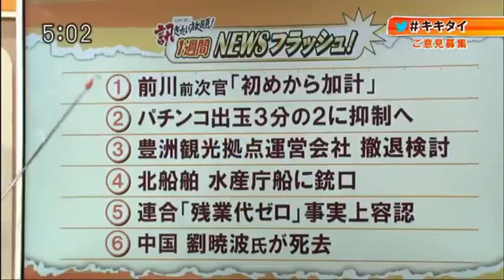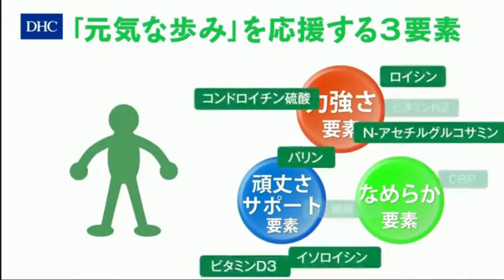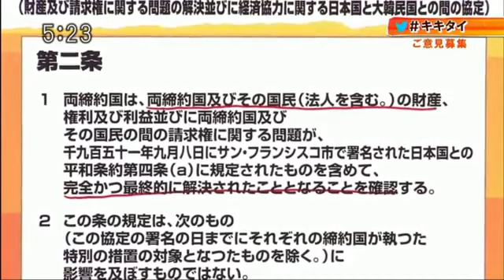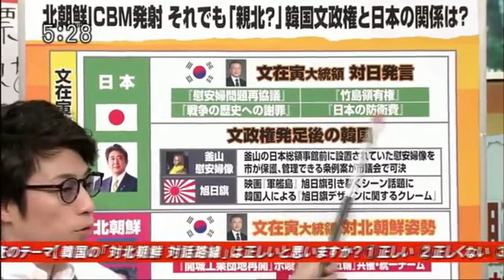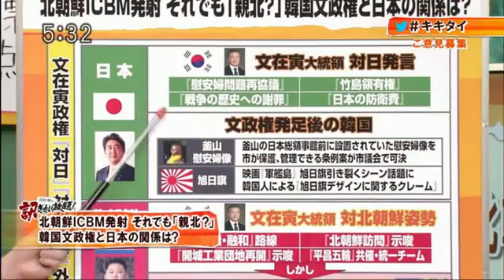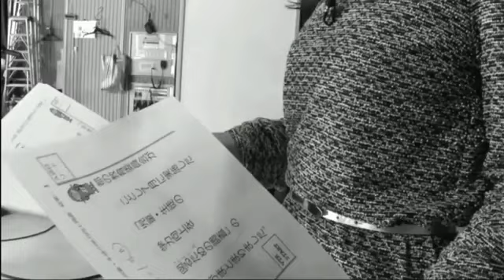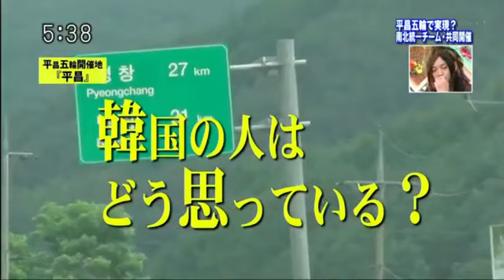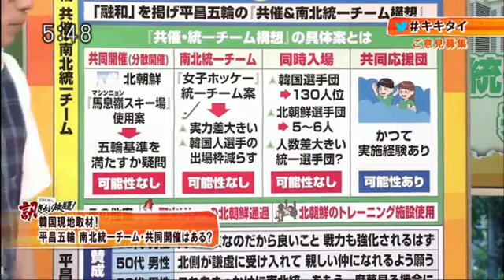田村淳の訊きたい放題！2017年7月15日